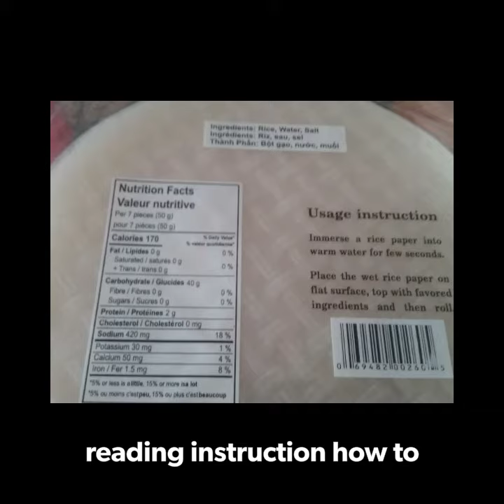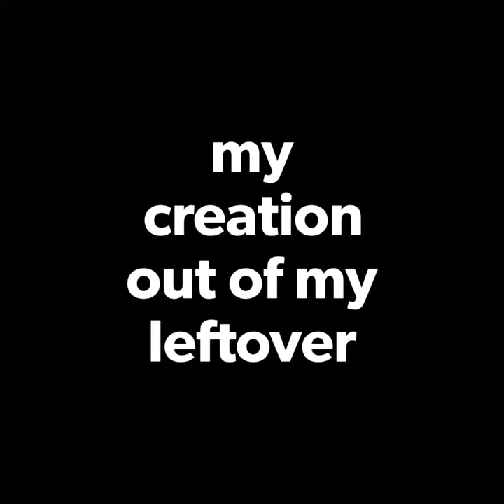leftover makeover from FRESH lumpia by amorlunalegaspi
got some from chopped leaf and created my own out of leftover FRESH lumpia